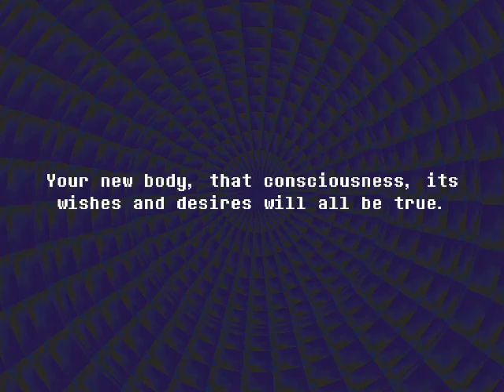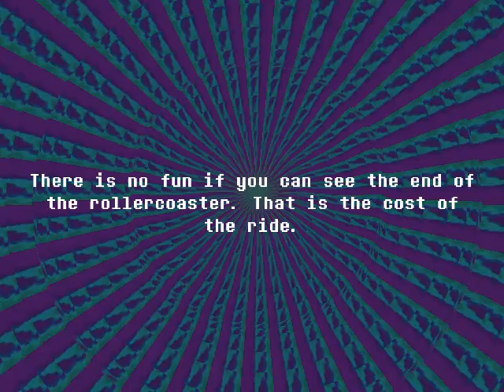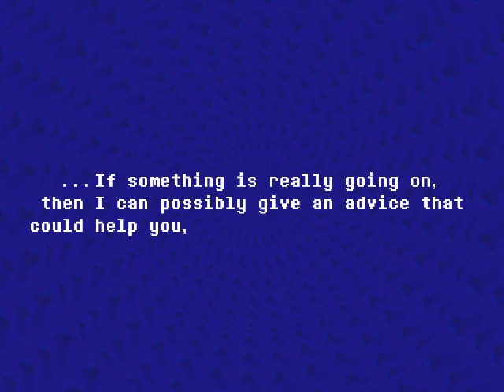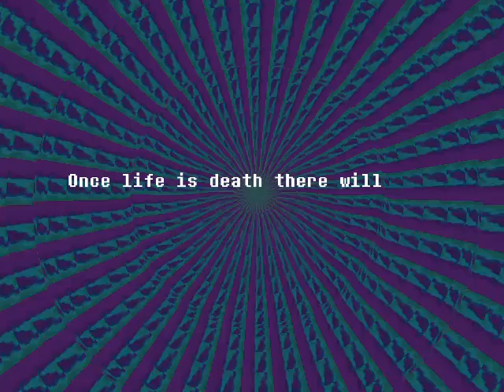I try it Episode 19 - Everhood (Old Demo)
Everhood by Chris Nordgren and Jordi Roca

Explore a new world with a half rhythm game half adventure game.

Rating 10/10
I LOVE THIS GAME even though this is an old demo, it's still a great game.

Play this game (You can try both old and new demo)

Also, check my other places through Linktree.